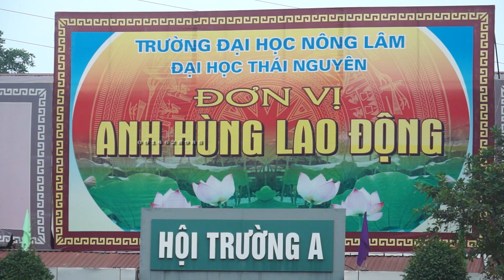ĐẠI HỌC NÔNG LÂM THÁI NGUYÊN (DEMO)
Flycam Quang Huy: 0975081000